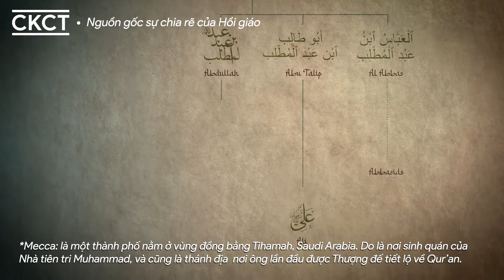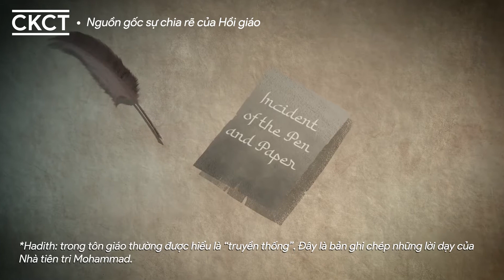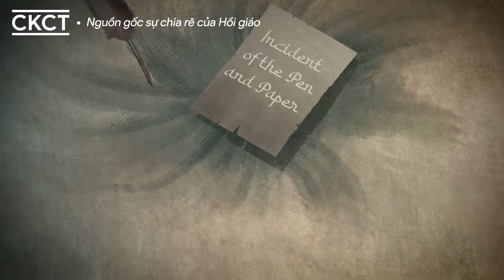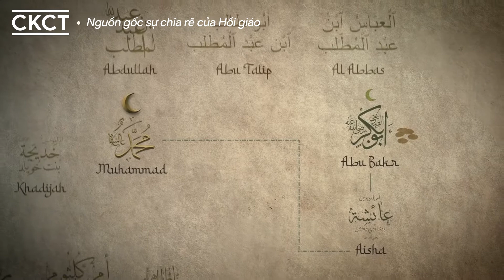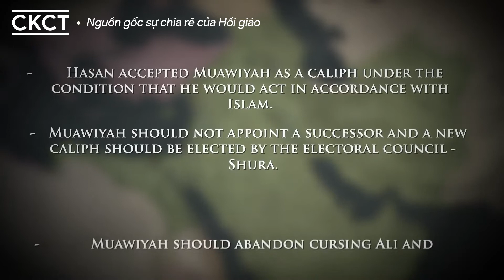Tại Sao Đạo Hồi Ly Giáo? | Lý Do Sunni và Shia Đối Đầu Nhau! | CKCT #12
Đạo Hồi là tôn giáo lớn thứ 2 trên Thế giới. Cũng giống như các tôn giáo khác, Hồi giáo bị chia rẽ thành hai nhánh lớn là Sunni và Shia để đối đầu nhau trong hàng ngàn năm, kéo dài đến tận bây giờ. Nhiều đau thương và tang tóc đã xảy ra chỉ vì những lý do rất đơn giản. Nhưng với những định kiến của xã hội con người thời xưa, họ đã làm gì mà có thể gây ra hậu quả lớn như thế?